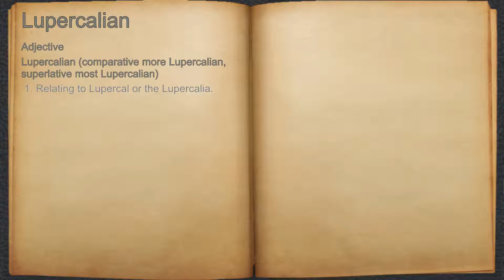What does Lupercalian mean?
A spoken definition of Lupercalian.

Intro Sound:
Typewriter - Tamskp